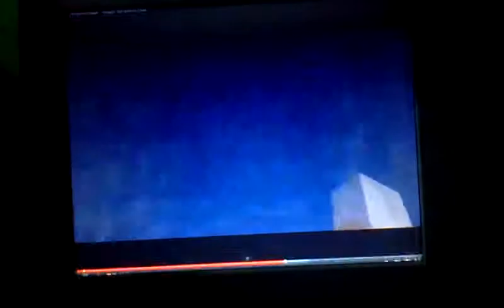minecraft xbox360: ocean adventure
hi guys please be comfortable in this video and hi vince,rhett, and ralph